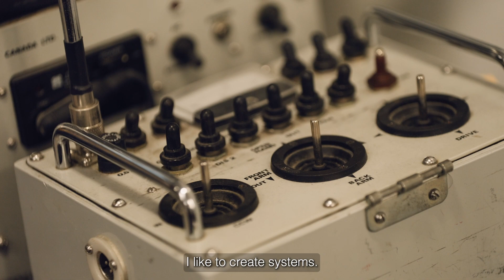2023 Alumni Achievement Award recipient, Rodney Yip, Computer Science ’82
Rodney Yip graduated from TMU with a degree in computer science in 1982. He retired from IBM Canada in 2015 after working in the IT industry for 33 years. A thinker and tinker by nature, Rodney enjoys working on projects that propel TMU into the future, such as outreach programs at the Ontario Science Centre and the Maker Festival. His current TMU projects include the Indigenous Medicine Garden atop the Daphne Cockwell Health Sciences Complex, the Intraosseous Medication Infusion project with the Midwifery Program, and the Computational Public Safety Lab with the Department of Computer Science. Rodney is a member of the Design Fabrication Zone as well as the Science Discovery Zone.